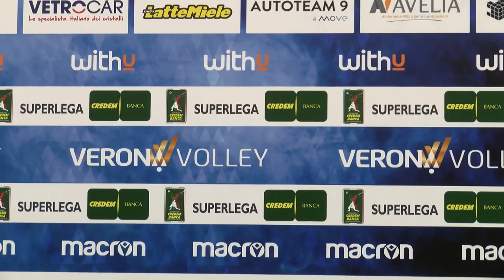Rapha, seconda vittoria per Verona